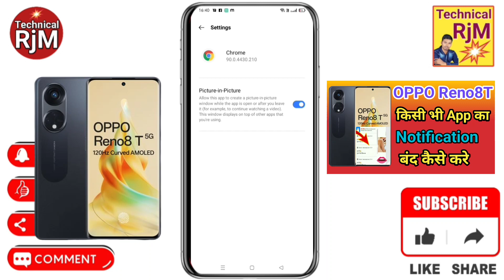OPPO Reno8T 5G Notification Band Kaise Kare | How To Notification Off In Chrome OPPO Reno8T 5G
About Video.OPPO Reno8T 5G Notification Band Kaise Kare | How To Notification Off In Chrome OPPO Reno8T 5G

OPPO Reno8T 5G chrome ki notification kaise chalu kare,
OPPO Reno8T 5G how to stop notifications on chrome,
OPPO Reno8T 5G blocking notifications on chrome,
OPPO Reno8T 5G blocking notifications by chrome,
OPPO Reno8T 5G blocking notifications kaise chalu kare,
OPPO Reno8T 5G show notifications,
OPPO Reno8T 5G home screen icon notification